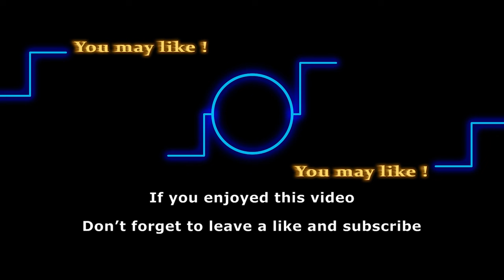Jacob Young Returning to B&B As Rick Forrester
Discover as Doug Davidson breaks his silence on being let go from Y&R! In a candid interview, he opens up about his shocking departure and clearing out his dressing room. Click now for the inside details on this Y&R bombshell!

Jacob Young just gave a major hint and the fans are going wild. After his recent post, it has got everyone thinking that he is going to make a comeback on the Bold and the Beautiful and we are all here for it. So is he really coming back? Let’s find out right away.

Track:
Artist: